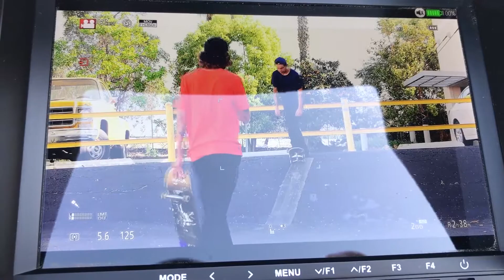Bryan's day off #4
My day off number 4, first spot we went was to waaaayyy to gnarly for any of us to skate. So we went to a spot that was a bit more mellow. Had a great time there and came back to Long Beach and hit the carnival! hope you enjoy!